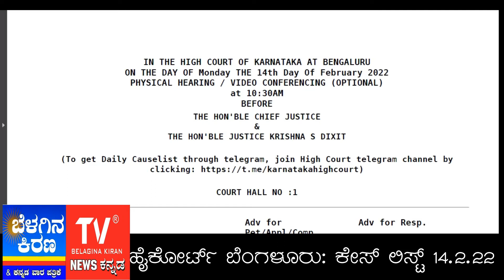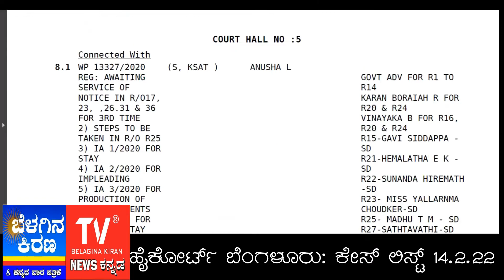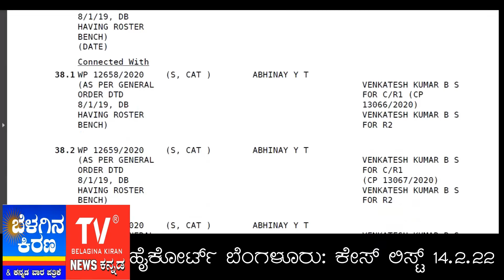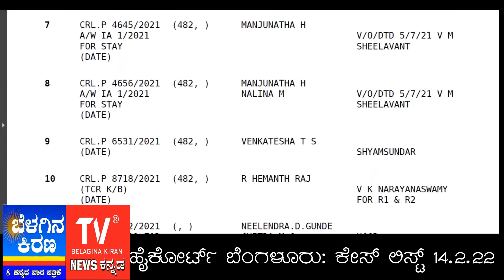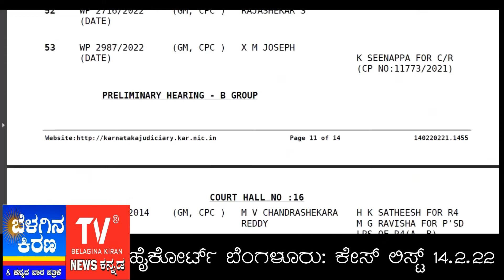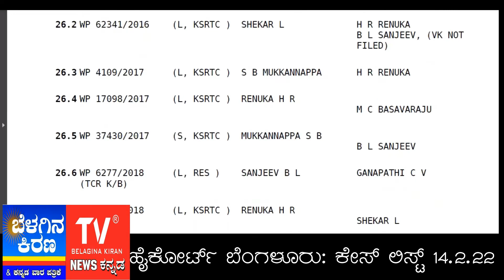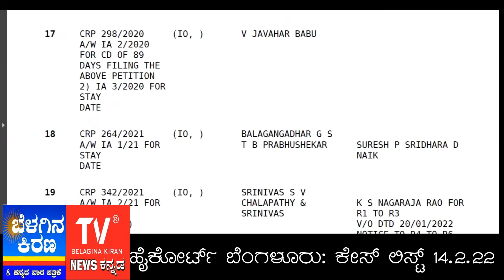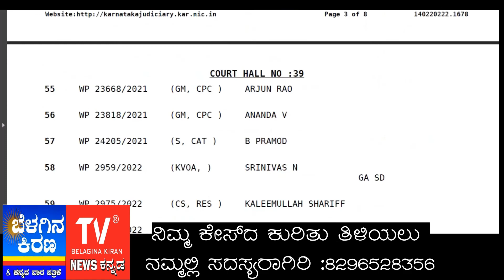HIGH COURT OF KARNATAKA : Bangalore bench case list : 14/02/2022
You can download case list of Bangalore bench: 14.2.22